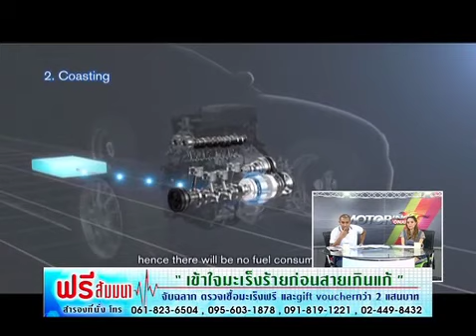b3 motoring onair 261258 nissan x-trail hybrid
test drive nissan x-trail hybrid